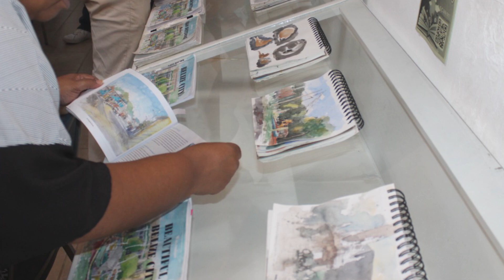Yaoling Lee Launches Illustrated Book Featuring 21 Belizean Writers | PT 2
This was the second release as the first one was held in Belize City. We got the chance to speak with Lee, who expressed that she could not get it done without the contribution of the locals.

The books are available at the imagination factory in Belize City.